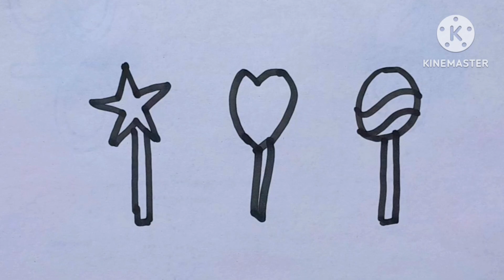Draw a Different Shapes Lollipop Candy Drawing,Painting and Colouring for kids and toddlers Video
Your queries 👈👈

Kids panting
drawing pictures
Kids Painting pictures
ABCD
ABC